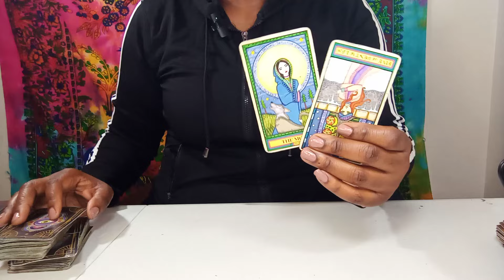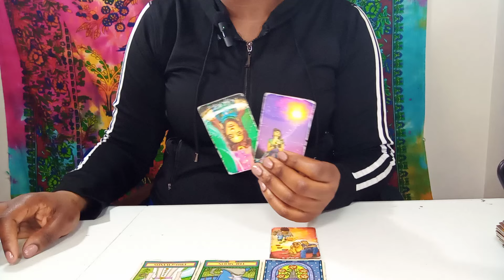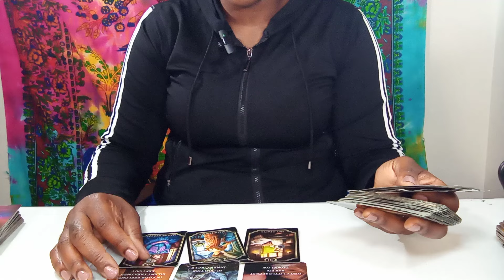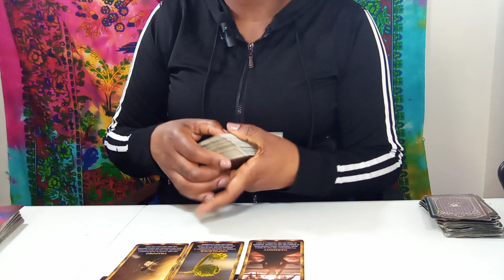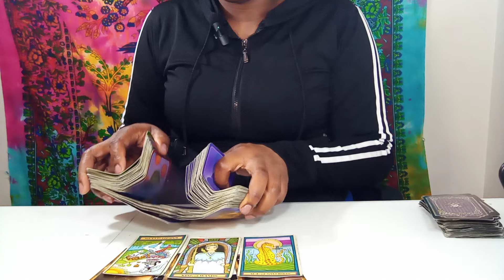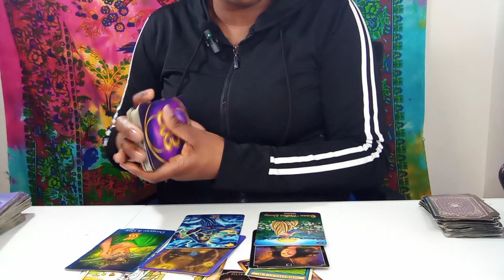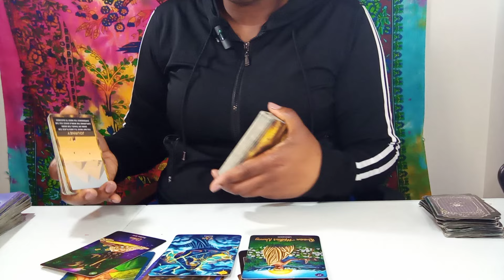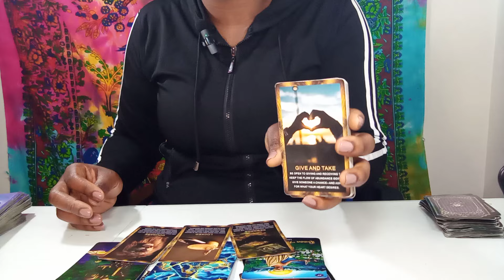♌LEO: OPENING... PANADORAS BOX 😱😲💯 Your INTUTION 🔥🧿; They HATE Wat Can't UNDERSTAND~ Big REWARDS🏆